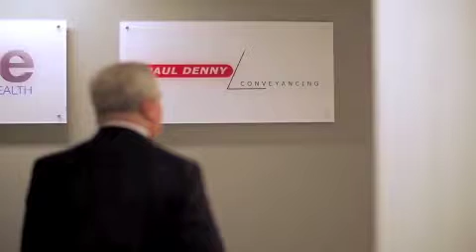An introduction to Paul Denny Conveyancing